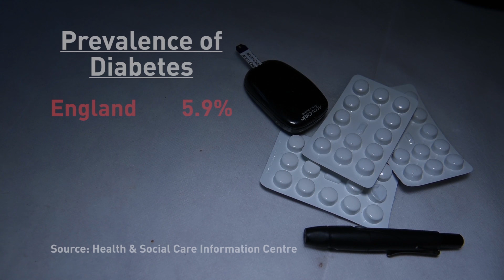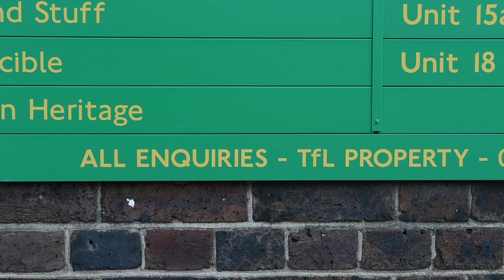Funmi Olutoye 2015 Reporter showreel